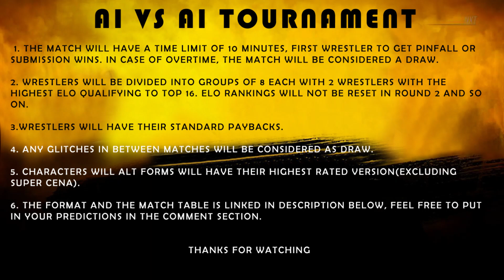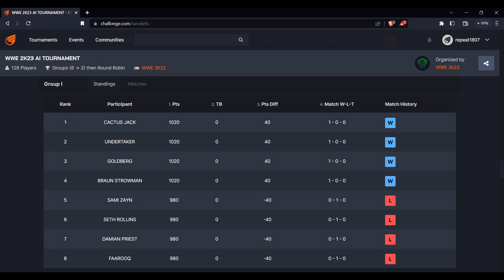WWE 2K23! Undertaker and Goldberg dominate as farooq and jack fight! Best AI Wrestler tournament!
This is a test tournament hence the wrestlers will be divided into groups.
Each group will consist of 8 wrestlers out of which only 4 will qualify to the next round
i will try using the elo system and tracking will be done using challonge
the time limit is 10 mins after which the match will be considered a draw